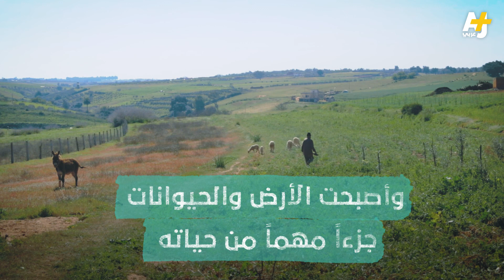شيخ ثمانيني لا يحب المدينة ولا يرغب في العيش بها أبداً.. تعرفوا على السبب في هذه القصة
اسمه العقادي الحاج عمره يقارب التسعين سنة، يحب أرضه في البادية ويعتني بها ويأكل من خيراتها
لا يفكر أبداً في أن يهجرها نحو المدينة.. ويقول إن حياته صحية أكثر في البادية
عاش بها طوال حياته وبالرغم من أن جميع أبنائه عاشوا بالمدن.. إلا أنه متشبث بأرضه وخيراتها مع زوجته

إعداد محتوى: خولة بوسلام
مونتاج: أنيس حمامي
تصوير: وحيد المثنى